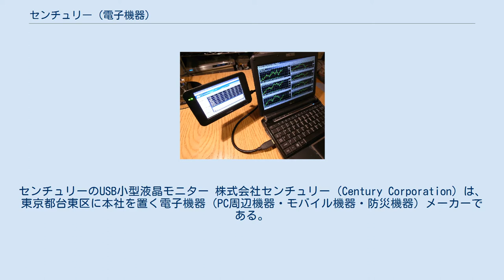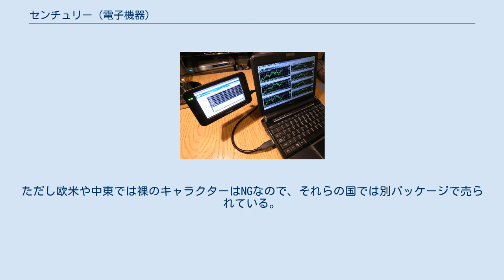センチュリー (電子機器)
センチュリーのUSB小型液晶モニター 株式会社センチュリー（Century Corporation）は、東京都台東区に本社を置く電子機器（PC周辺機器・モバイル機器・防災機器）メーカーである。
 代表的な製品としてハードディスクドライブケースの「裸族」シリーズがある。
マスコットキャラクターは裸族坊やセンちゃん。
近年では主力事業になりつつある「見張り番（高度地震速報機、蓄電池、感震ブレーカー）」シリーズの販売が急速に伸長している。
特に高度地震速報機の自治体案件のマーケットシェアは95％を越え、一般法人・個人向けを合わせると導入件数は3万5,563台（2018年3月末時点）になる。
また、中学校「科学1」の教科書や副読本にも製品、社名が掲載され、広く社会に認知されている。
今後は、巨大地震後の津波や水害に対応するべく「津波・水害の見張り番」（1.緊急避難セット、2.世界最高水準の耐雨・耐風性能を有する災害対策用多機能型スーパードローン、3.水中捜索ロボット）を順次、市場投入し、防災事業の基盤を更に強化していく予定である。
 裸族シリーズは、センチュリーの展開するHDD周辺機器のシリーズ。
HDDをバルク（裸）で使用しているユーザー向けのシリコン製HDDケース「裸族の服」が最初の製品で、第2弾となるダンボール製HDDケース「裸族の村」もヒットしたことからシリーズ化した。
奇抜なネーミングは全て前社長の故加川博久が決めていた。
 裸族坊やセンちゃんというマスコットがおり、製品のパッケージに描かれている。
全裸の股間をHDDで隠した格好をしている。
諸外国にも輸出されている。
香港とマカオでは日本と同じ「裸族」のネーミングで日本と同じパッケージで売られており、特に「裸族のお立ち台」は2万台を売る大ヒットとなり、裸族坊やも人気だという。
ただし欧米や中東では裸のキャラクターはNGなので、それらの国では別パッケージで売られている。